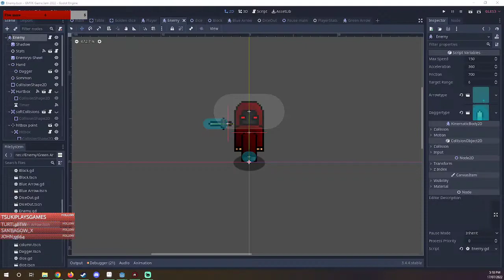Boomerang Fu: They Took Boomerang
Ep: 21
And join me on Pinterest and Twitter for more

Find more about the world of Night Dragon at